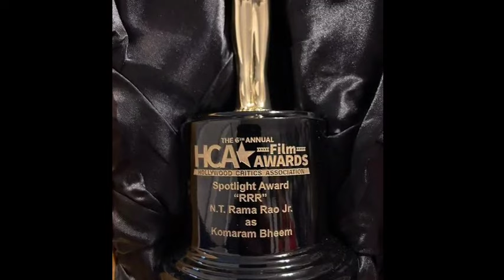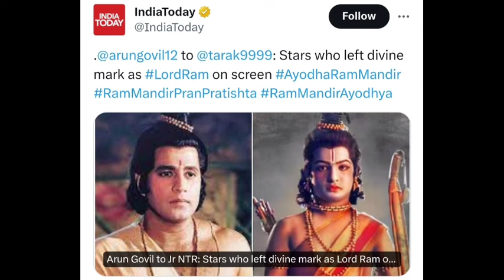రామ్ చరణ్ రాముడిగా ఇండియా టుడే ఆర్టికల్: చరణ్ ఫొటో లేపేసి NTR ఫొటో పెట్టేసిన ఫ్యాన్స్ | Poli Cine